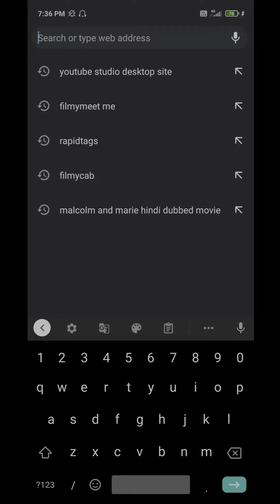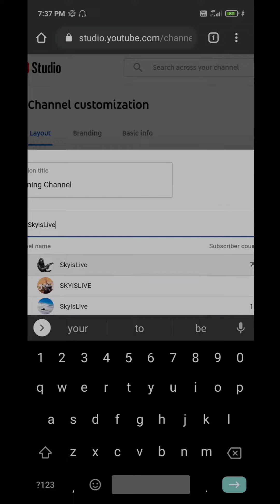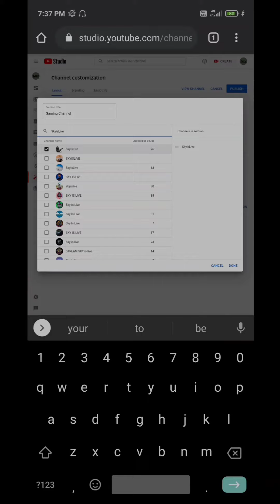channel add kese kare | how to add 2nd channel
Hello dosto kese h aap umeed karta hoon sab achhe hunge me hoon sky leke aa gaya hoon aap ke liye ek or video umeed karta hoon aap ko pasand aayegi...
aaj ke is video me meine aap ko ye batane ki koshish ki h ke aap apne dusre YouTube channel ko kese add kar sakte hai..

doosre channel ko add kaise kare
apne channel me dusre channel ko kaise add kare
apne youtube channel ke niche dusre channel ko kaise lagaye
youtube channel ke niche dusre channel kaise add kare
ek channel main dusre channel ko kaise add karein